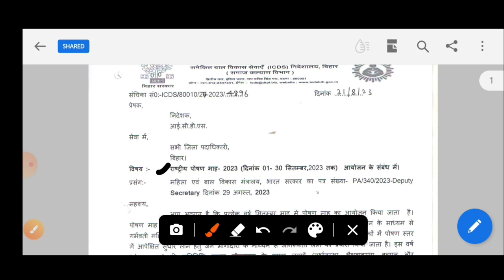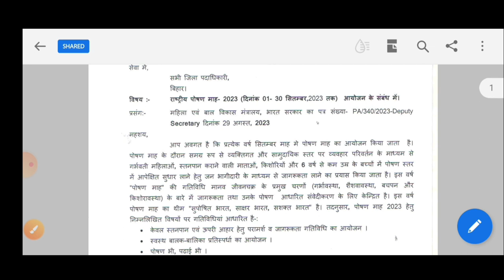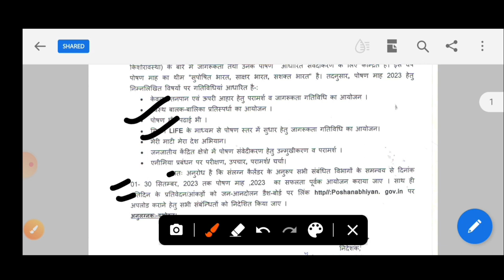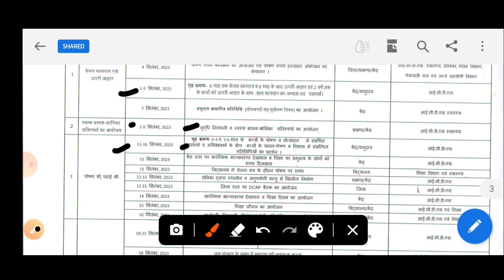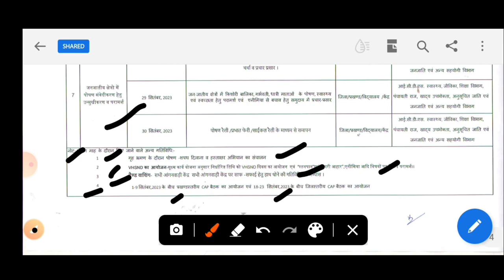पोषण माह 2023! कैलेंडर के अनुसार सेविकाएं करें गतिविधि!poshan abhiyan 2023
पोषण माह 2023! कैलेंडर के अनुसार सेविकाएं करें गतिविधि!poshan abhiyan 2023@dktechnicalgya3630

लाइक कीजिए 👍
कमेंट कीजिए...

Anganbari news
Anganwari anpration
Poshan Tracker
Poshahar vitran
Anganwari pmmvy
Anganwari mkuy
Poshan Tracker tikakaran
Bihar anganwari